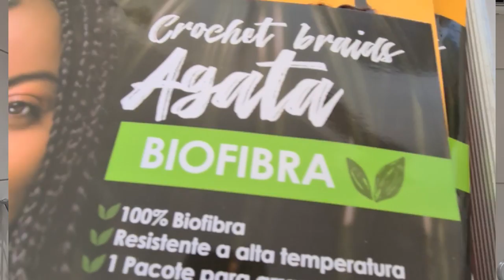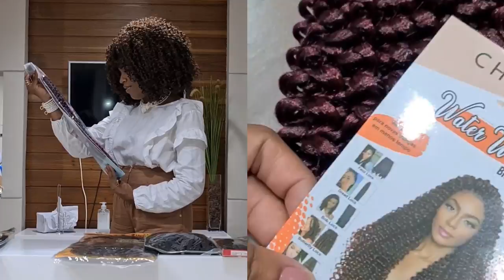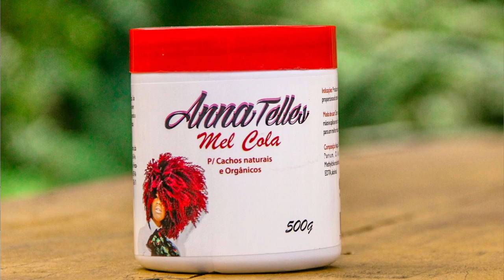Os 7 melhores cabelos orgânicos p/ crochet Braids e Enrolado 3d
Produto desenvolvido para definição  e fixação dos cachos proporcionando também  hidratação e tratamento  aos fios .

nossas lojas físicas
*Salão da Liberdade*
Estrada da Liberdade 477
fica no final de linha do bairro Guarani ao lado do banco do Brasil em cima da farmácia do trabalhador. (Salvador)
Seg a sáb, das 8:00 Até as 16:00 para serviços e para compra até as 17:00 ). por ordem de chegada.
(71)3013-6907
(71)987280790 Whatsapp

*Salão da Itinga*
Avenida Fortaleza 1611
fica próximo à praça José Ramos, depois do Largo do caranguejo, em cima da Igreja Mundial (Lauro De Freitas)
Seg a sáb das 8:00 às 16:00 para serviços e para compra até às 17:00. por ordem de chegada.
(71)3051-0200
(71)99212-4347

nossas lojas online

quer saber mas ?